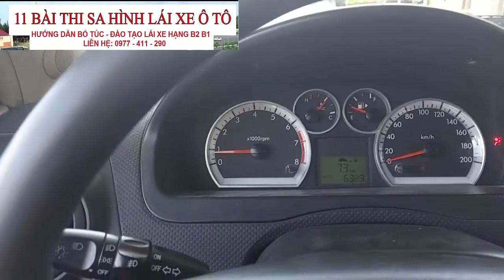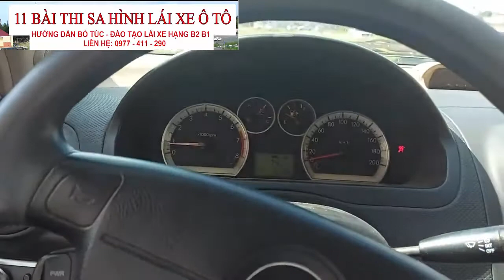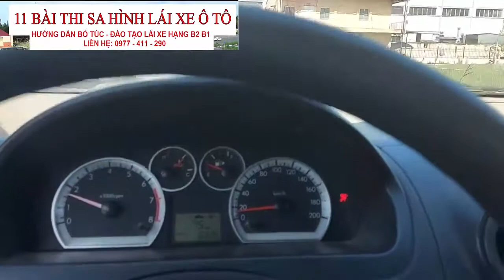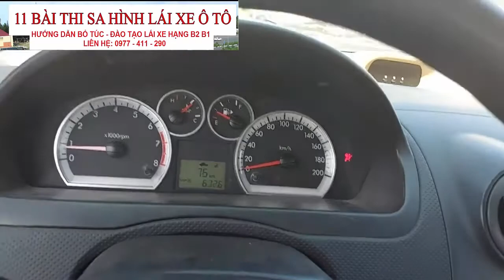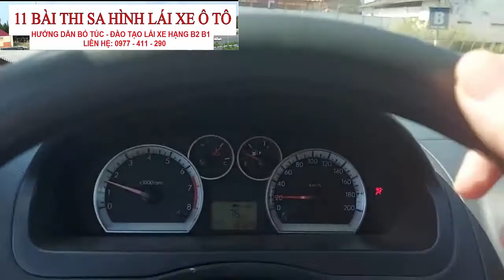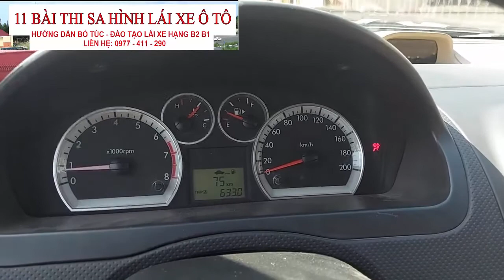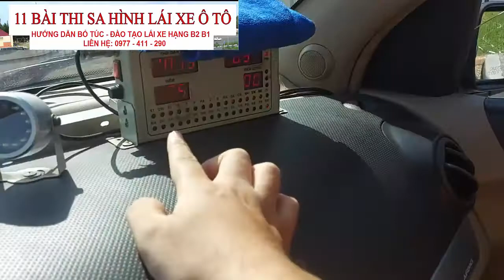Hướng Dẫn Tập Xe Thi tại Trung Tâm 2 Sài Đồng - Kĩ Năng Tập Xe Chip sân Sài Đồng - Sát Hách Lái Xe